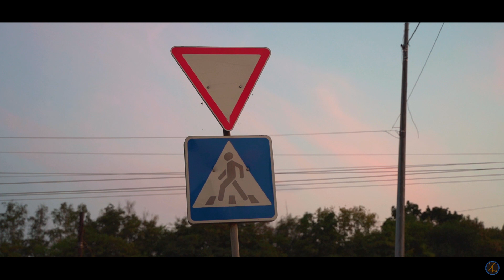Sunset cinematic || Sony a7iii + Tamron 28-75mm f/2.8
I shot this video in the summer and spring of 2021 in Voronezh - Russia.

The gear I used for this video:
Sony a7iii + Tamron 28-75mm f/2.8

Infraction music - Flight